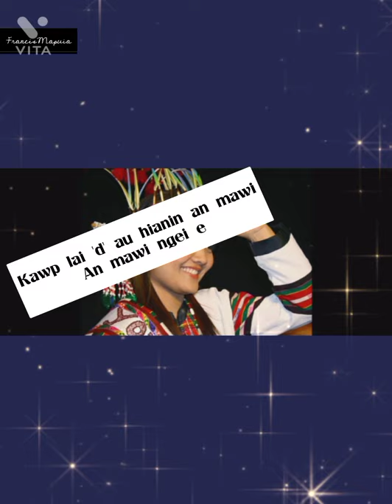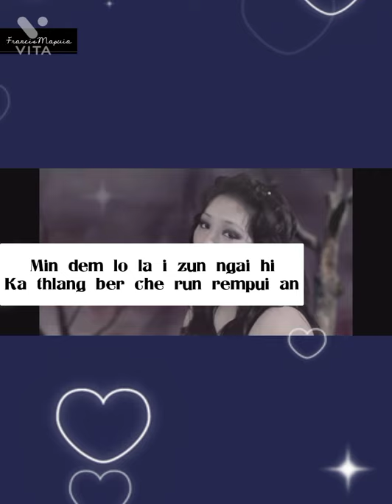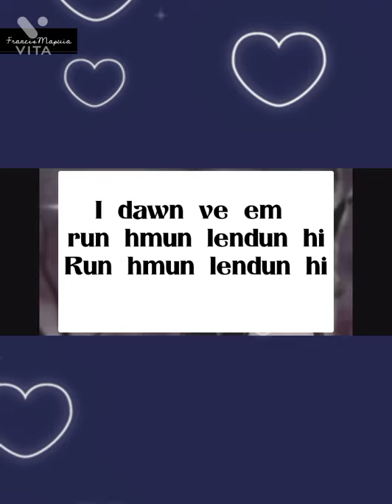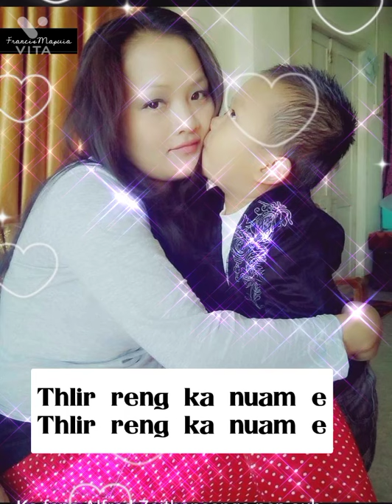Malsawmtluangi Fanai~ Run hmun len dun hi Lyrics